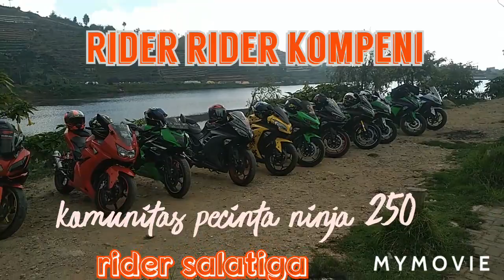Rider kompeni ninja 25 fi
Rider ninja 250  kompeni.komunitas pecinta ninja 250 indonesia .rider salatiga.